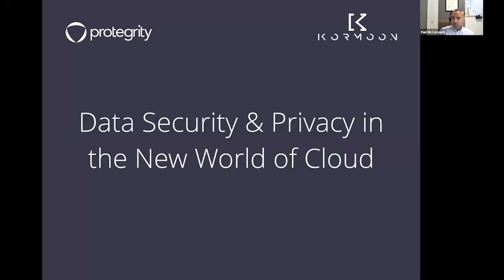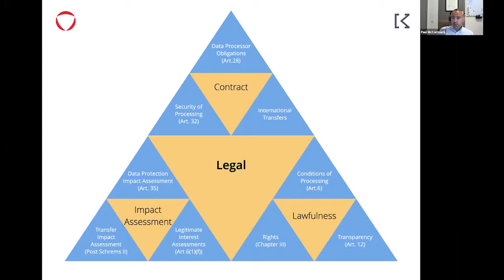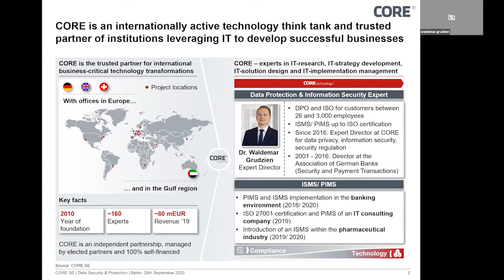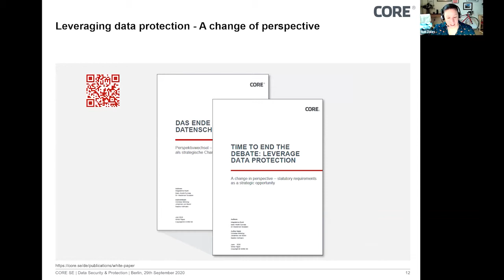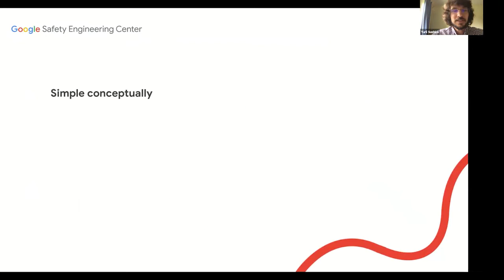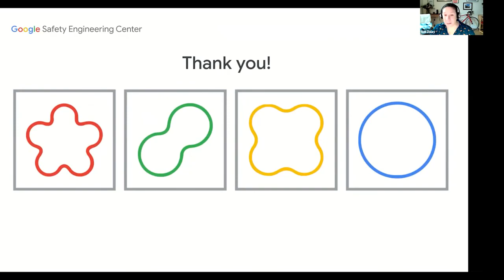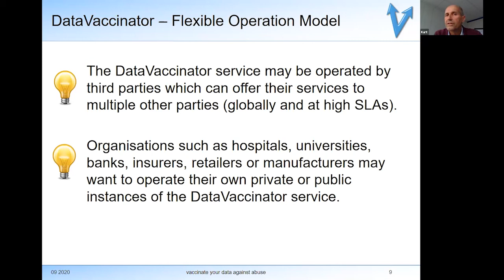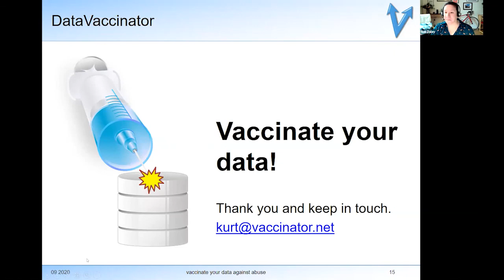Privacy Conference 2020 | Deep Dive Workshop – Data Security and Data Protection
Deep Dive Workshop on Data Security and Data Protection with:
• Dr Waldemar Grudzien (Expert Director, CORE SE)
• Sue Daley (Associate Director | Technology & Innovation, techUK)
• Paul McCormack (Founder & CEO of Kormoon | Advisor to Protegrity, Kormoon)

This Deep Dive Workshop was held in two parts:
• Data security and Privacy in the new world of Cloud Services (Paul McCormack)
• Technology as a binding element of data security and data protection (Dr Waldemar Grudzien)

Privacy Conference 2020: The tech-focused conference for Data Protection & Privacy.

Few topics are discussed as controversially as the GDPR by experts around the globe. However, Data privacy is crucial for sustainable innovations in the industry and society of today. The confidentiality of data was one of the most important shifts in the data protection framework that has changed people’s view on privacy. After all those changes, the upcoming e-privacy regulation raises numerous questions and tasks for companies and privacy experts, working within the European Union and across the globe.

New technologies – like AI, Big Data, Cloud Computing or Blockchain – promise enormous opportunities. We examined and discussed all these aspects and challenges together with 1,000 leading privacy experts from various Data Protection Authorities, global companies, outstanding startups, and policy makers on 28 & 29 September 2020 at the 6th Bitkom Privacy Conference online. The Privacy Conference 2020 focused on:

   •   GDPR Compliance
   •   Data Security
   •   The Data Economy
   •   New Technologies
   •   Global Data Protection Framework
   •   Data Protection & Ethics

Save the date and join us next year again. The 7th Bitkom Privacy Conference will be held on 27 & 28 September 2021.